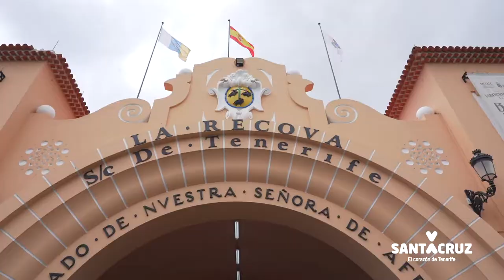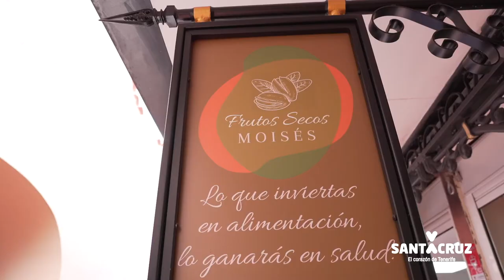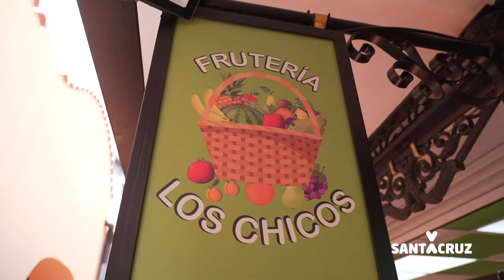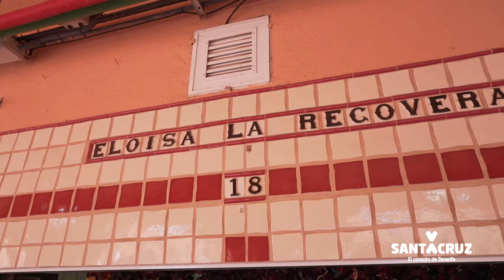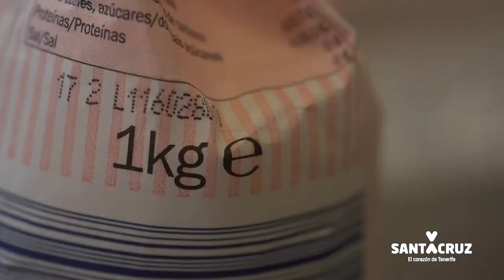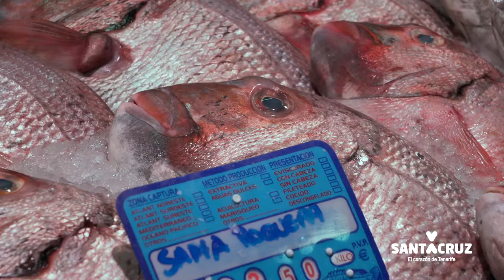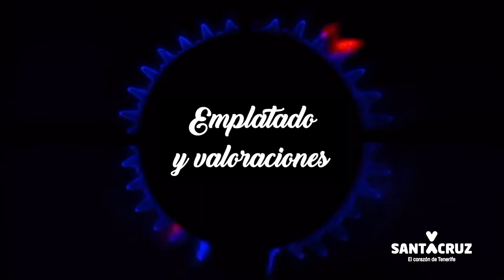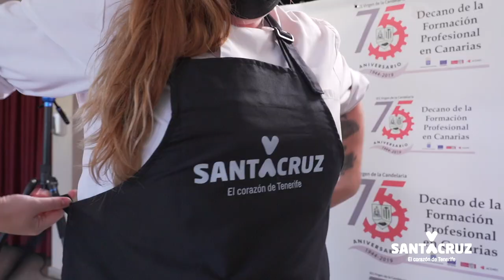I Muestra Gastronómica de Jóvenes Talentos: pastelería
Esta actividad pretende ser la primera edición de una muestra gastronómica que servirá de plataforma para dar a conocer los productos canarios, locales, de km. 0 y del macizo de Anaga, de la mano de jóvenes talentos de la mano del IES Virgen de La Candelaria, así como detectar técnicas de cocina de actualidad, combinaciones de ingredientes y ayudar a consolidar trayectorias profesionales.